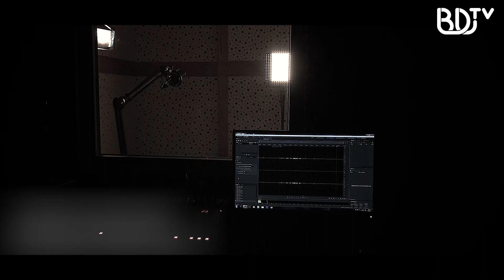DİNLƏ : FİRUZƏ XUDİYEVA “Getmək istəyirsən” (NÜSRƏT KƏSƏMƏNLİ) #18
BDU RADİO-nun təqdimatında - "DİNLƏ" layihəsi

Layihədə tanınmış şairlərin, ədiblərin əsərləri səsləndirilir.

SÖZ: Nüsrət Kəsəmənli “Getmək istəyirsən”

SƏSLƏNDİRDİ: Firuzə Xudiyeva  ( Jurnalistika fakültəsinin tələbəsi )

MUSİQİ: Emin Sabitoğlu - "Ölsəm bağışla" filmindən musiqi  ( ifa - Fuad İbrahimli )